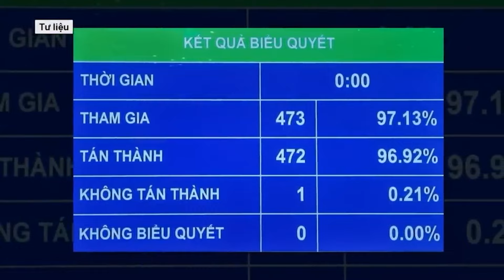Thượng tướng Trịnh Văn Quyết làm Chủ nhiệm Tổng cục Chính trị Quân đội nhân dân Việt Nam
Sáng 3/6 tại Phủ Chủ tịch, Chủ tịch nước Tô Lâm đã trao Quyết định bổ nhiệm chức vụ Chủ nhiệm Tổng cục Chính trị Quân đội nhân dân Việt Nam cho Thượng tướng Trịnh Văn Quyết.